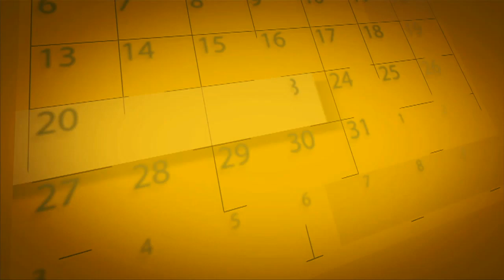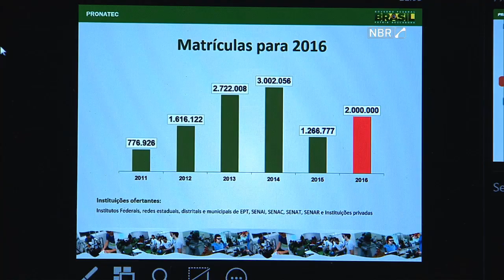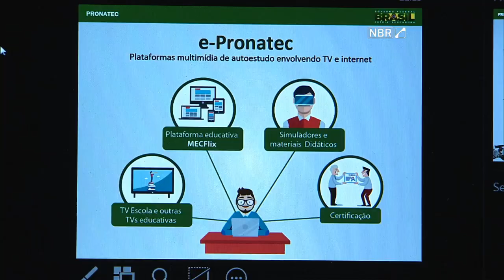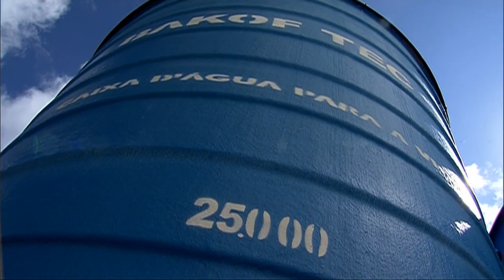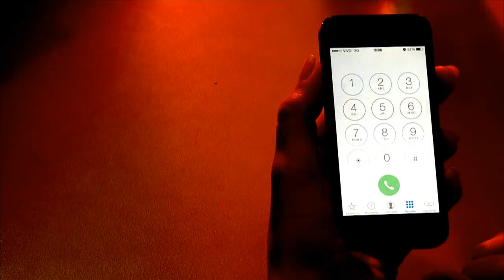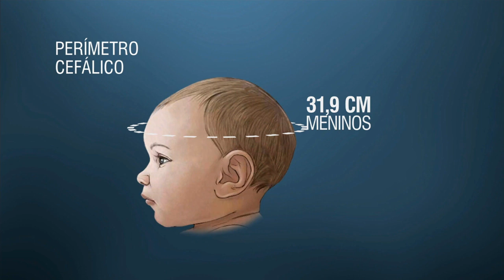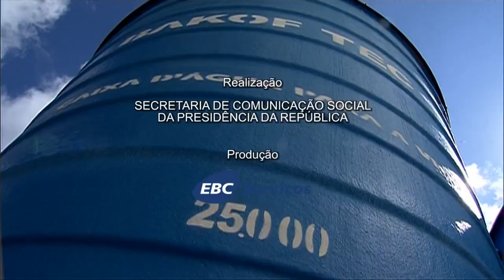NOTÍCIAS DA SEMANA - 12 de março